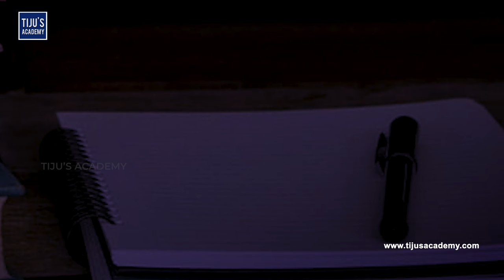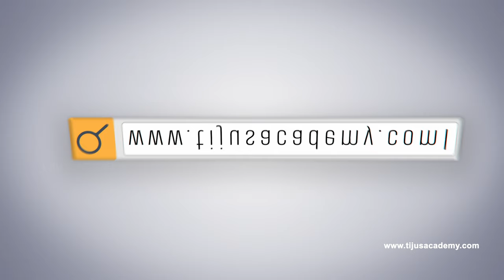Usage of Past Perfect Tense in OET Writing | OET Writing Tips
At Tiju’s Academy, online and offline  OET IELTS fluency and CBT Coaching sessions are organised following the flexibility of our students for convenience during their working hours. Online students can select the slots that work best for them, while other times offer private and group support. Our mentor and director, Tiju sir, handles the fundamental grammar for our online coaching. With around a decade’s experience, sir guides our students along the best path possible.

 • MOTIVATIONAL TALK...

 • എപ്പോൾ OET Exam D...  \

 • Our Recent OET Wi...

➡️Win your OET, IELTS, CBT and be Fluent in English language, in your first attempt???

Tiju’s academy is one of the best OET online & offline training institutes in Kerala, India. Tiju’s academy’s primary objective is to provide the most updated and high-quality language skills to healthcare professionals who hope to pursue their dreams abroad. At Tiju’s academy, offline and online OET Coaching sessions are organised following the flexibility of our students for convenience during their working hours. Online students can select the slots that work best for them, while other times offer private and group support.The innovative approach towards basic grammar by Tiju sir facilitates the students to have an easy and in-depth understanding of the subject domain.

No matter what all you learned!! Practice!! Practice!! Practice!! with Tiju’s Academy, the best OET Training in Kerala.

Are you Our Recent OET | IELTS | CBT  Winner ??? We’d love to hear from you.